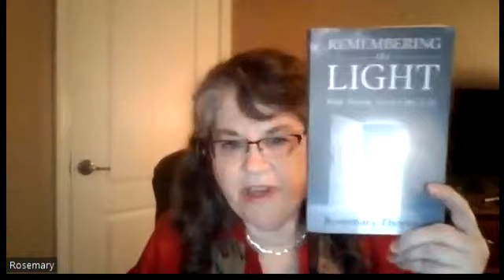A Near Death Experience Followed By Miraculous Healing, Temporary Death - Rosemary Thornton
Architectural historian and author, Rosemary Thornton enjoyed a successful career and marriage until the death of her husband and a bout with cancer which resulted in an Near Death Experience. She is the author of Remembering the Light: How Dying Save My Life.
Rosemary Thornton author of nine books, back in 2016 her husband committed suicide, two years later Rose was diagnosed with a life threatening illness, after a routine medical procedure, she bled to death, up in heaven she was told that if she agreed to come back to earth she would be restored to wholeness. Subsequently medical tests reveal that not only was she healed but the crippling disease went away.

If you have a story you want heard